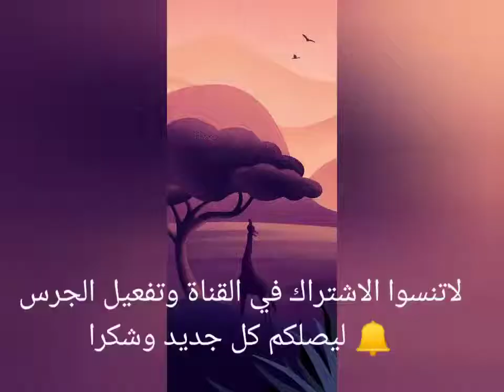طريقتي الناجحة في استعمال الطحين اول مرة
جربها اردي علي